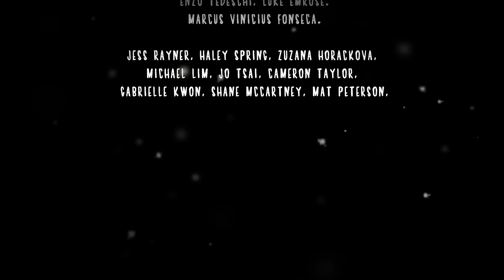Daisy Chain - Animated Film narrated by Kate Winslet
Kate Winslet narrates this beautiful anti-bullying tale that follows Buttercup Bree and her tale of magical Daisy Chains. for more info.
This stunning animation features a beautiful voice over from the Academy Award winning actress, melodic soundtrack and compliments the Book and App available at the website.

Financed with the assistance of Screen Australia.

Writer/Director: Galvin Scott Davis
Narrator: Kate Winslet
Illustrator: Anthony Ishinjerro
Animator: Frederick Venet
Production Company: Protein One